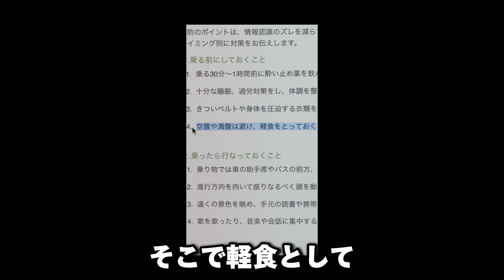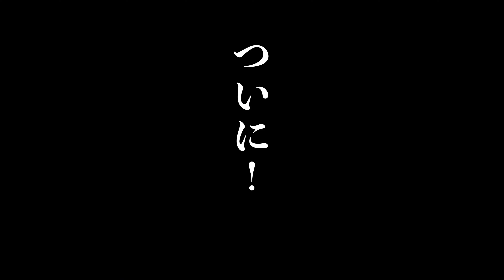【総集編】ど素人の初めての船釣りで…奇跡が起きたんだがｗｗ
会社を辞めて自由に生きる！をテーマに動画で人生を記録しているイシハライッペイの日常を晒しています。

／動画のメインカメラ＼

・SONY ZV-E10：
・GoPro HERO10 Black：